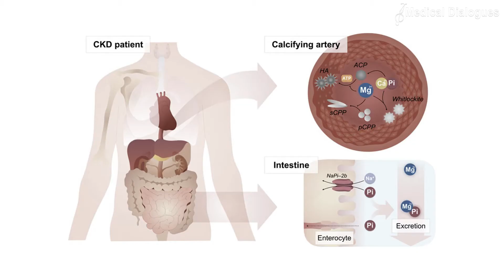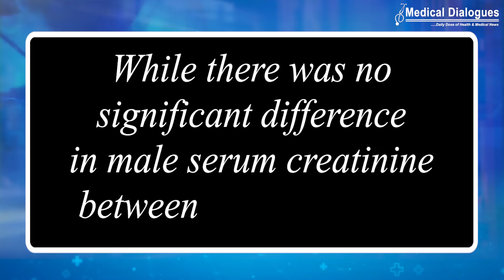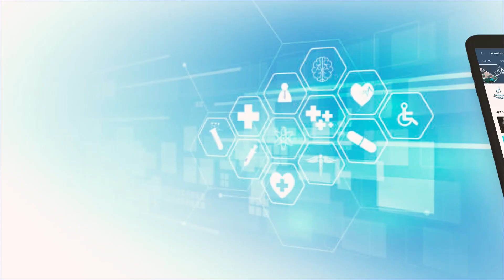Journal Club - Elevated serum creatinine levels may up CVD risk in females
Elevated serum creatinine levels may up CVD risk in females

Creatinine levels are better indicators of the kidney disease. In females aged more than 45 years old, elevated serum creatinine levels seem to be independently associated with a higher incidence of aortic arch calcification (AAC) and can be risk factor of heart disease.